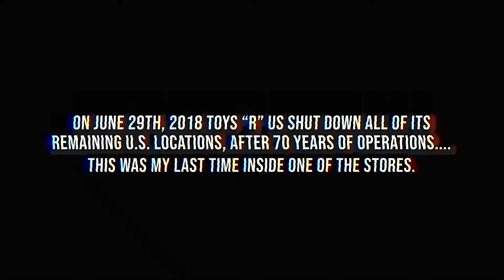Walkthrough: My LAST TIME inside TOYS R US before they closed for good (2018)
The holiday season is upon us, and nothing screams the holiday season like TOYS "R" US... well, at least for us 80's & 90's kids.  I shot this footage back in 2018 right before all of the U.S. TOYS R US stores closed their doors for good.

• Tim's Amazon Wish List

🎧 Listen to Tim's podcast: SATURDAY MORNING REWIND (where he interview famous voice-actors & talks about retro video games and cartoons)

📷 Equipment that I currently use:
Sony A6400
Rode Wireless Go & Rode SmartLav+
Zoom H4n Pro
Zoom H1n